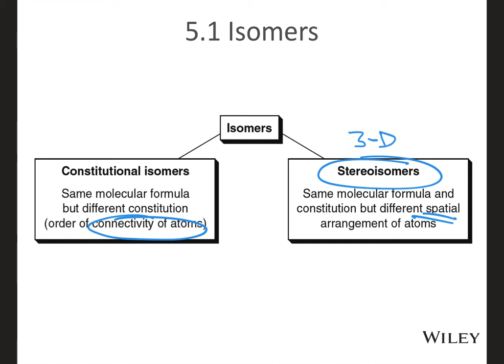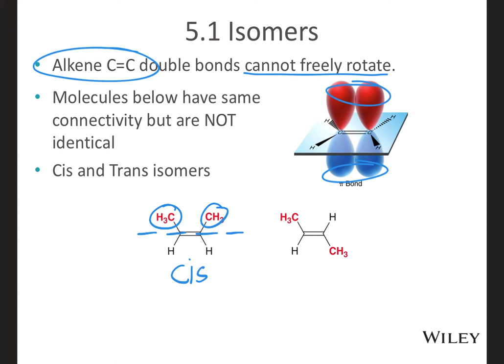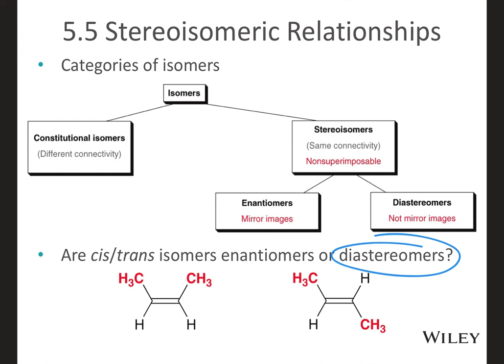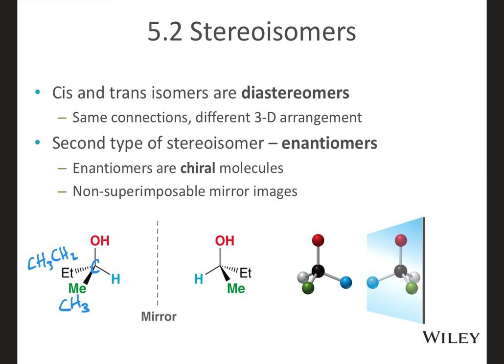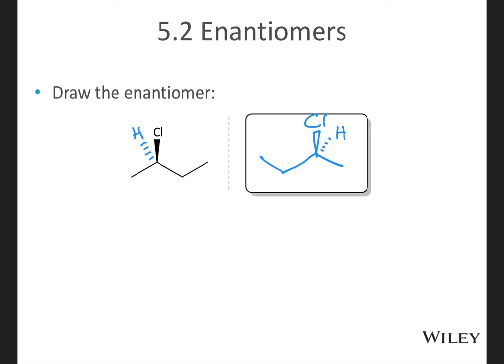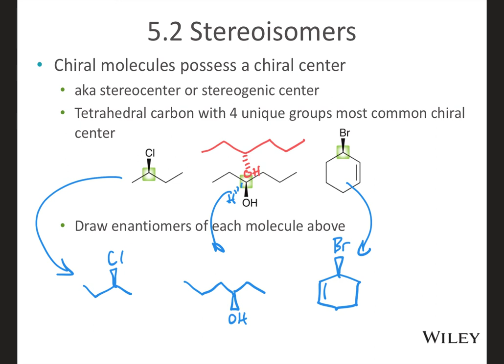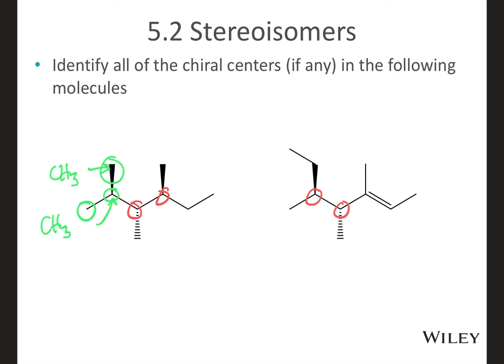Orgo I Stereochem Intro.mp4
An introduction to the concept of stereoisomers